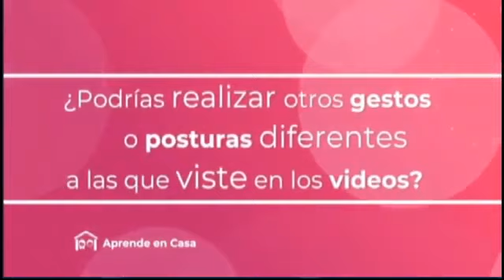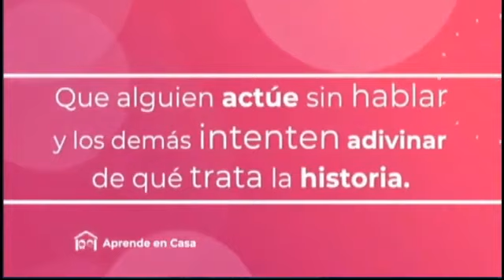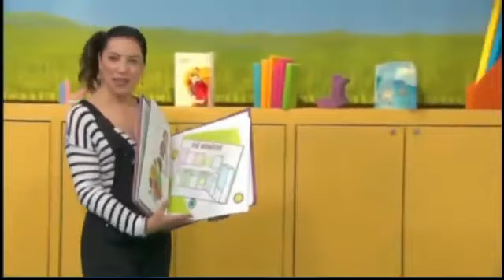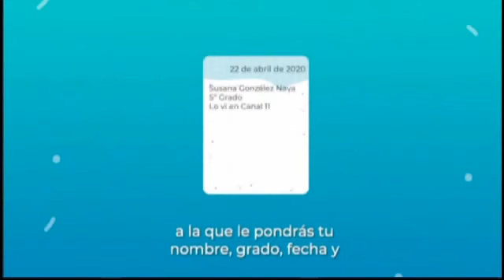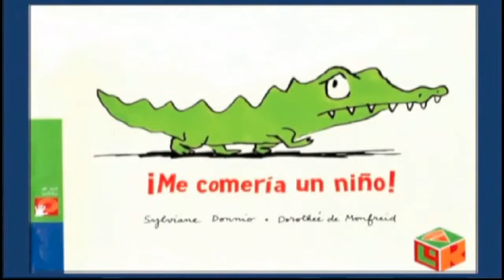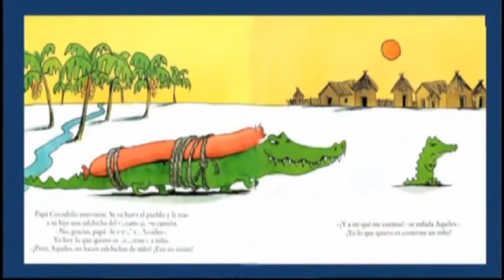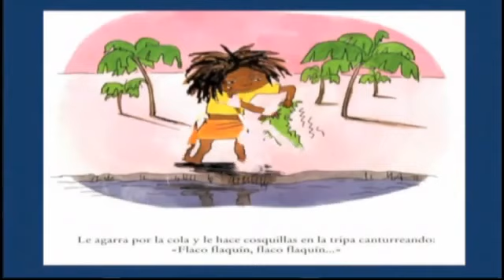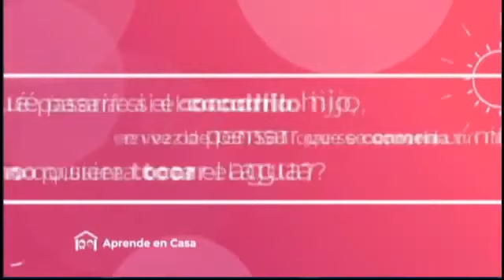Preescolar 29 Abril 2020 Aprende en casa